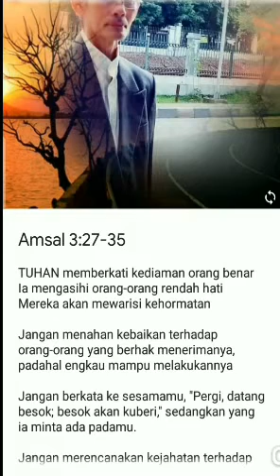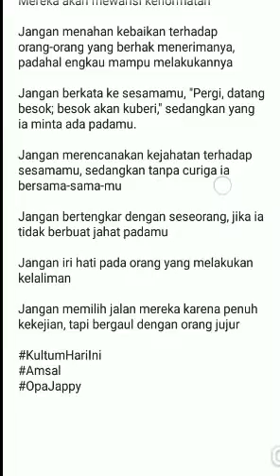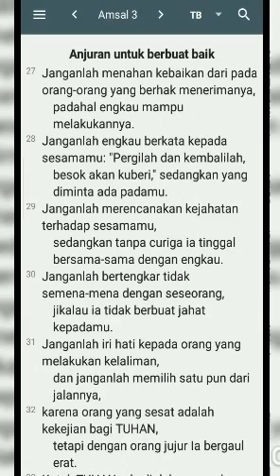Amsal 3:27-35, Jangan Menahan Kebaikan Terhadap Orang-orang yang Berhak Menerimanya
Jangan Menahan Kebaikan Terhadap  Orang-orang yang Berhak Menerimanya

TUHAN memberkati kediaman orang benar
Ia mengasihi orang-orang rendah hati
Mereka akan mewarisi kehormatan

Jangan menahan kebaikan terhadap  orang-orang yang berhak menerimanya, padahal engkau mampu melakukannya

Jangan berkata ke sesamamu, "Pergi, datang besok; besok akan kuberi," sedangkan yang ia minta ada padamu.

Jangan merencanakan kejahatan terhadap sesamamu, sedangkan tanpa curiga ia bersama-sama-mu

Jangan bertengkar dengan seseorang, jika ia tidak berbuat jahat padamu

Jangan iri hati pada orang yang melakukan kelaliman

Jangan memilih jalan mereka karena penuh   kekejian, tapi bergaul dengan orang jujur

Amsal 3:27-35

Pengantar Kitab Amsal

Amsal, diimani, berasal, bersumber dari Salomo, serta beberapa nama lainnya (tertulis pada beberapa pasal di Amsal).

Ibrani, סֵפֶר מִשְלֵי, Sefer Misylei‎. Amsalnatau Masyal dari akar kata yang berarti mirip, menyerupai;  sehingga dimaknai sebagai perumpamaan atau ibarat.

Septuaginta, disebut Βιβλίον Παροιμία, Biblíon Paromíai (Yunani)
Vulgata, disebut Liber Proverbiorum, (Latin).

Amsal merupakan kumpulan puisi, sajak-sajak, ucapan-ucapan ringkas sebagai simpulan dari orasi serta narasi edukasi publik, berbagai nasehat, seruan, bahkan perinta (yang panjang). Orasi dan narasi yang disampaikan Salomo (atau Stafnya) pada anak muda, calon pegawai Istana, dan siapun atau umat yang mau belajar.

Amsal terdiri dari 31 pasal; sehingga jika membaca 1 pasal setiap hari, maka selesai pada akhir bulan.

Vidio-vidio Renungan Inspiratif, Penderitaan, Perlawanan,  Keangkuhan, Penyesalan, dan Pertobatan dari Kitab Ayub Pasal 1️⃣➖4️⃣2️⃣

Renungan Pendek, Insipiratif, dan Edukatif dari Kitab Mazmur Pasal 1️⃣➖1️⃣5️⃣0️⃣

Renungan-renungan Hikmat, Edukasi, dan Inspiratif dari Raja Salomo di Kitab Amsal Pasal 1️⃣➖3️⃣1️⃣

Tuhan Memberkati

PENGKHOTBAH

Renungan-renungan Inspiratif dan Kontekstual dari Kitab Pengkhotbah

RATAPAN

Tuhan Memberkati